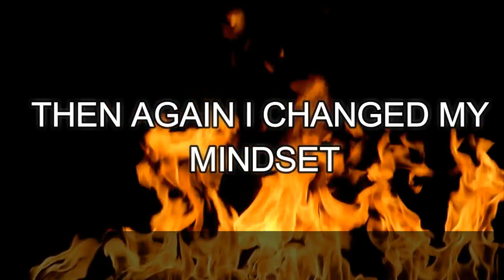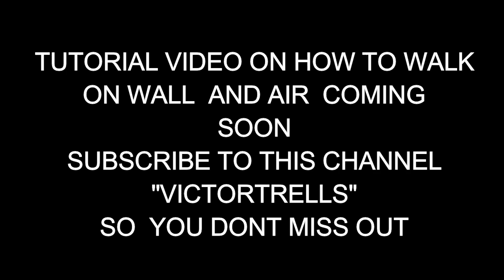Walk on wall and Air victortrells magic trick. Inception movie